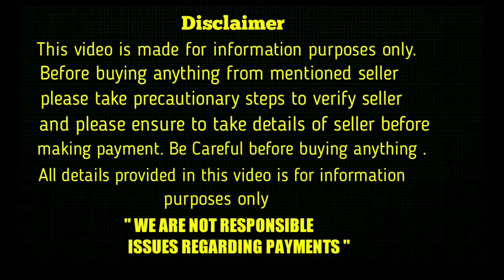top quality european line doberman puppies for sale in telugu/ 8008759369 /aj pets